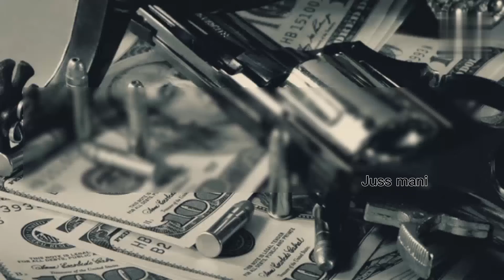Veham Kadny (Official Song) Juss Mani |New Punjabi Song 2022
FolkBeat Presents Veham Kadny By Juss Mani.

Singer: Juss Mani

Lyrics: Juss Mani

Produce By: Dana Butt